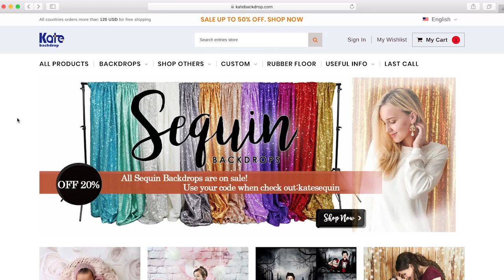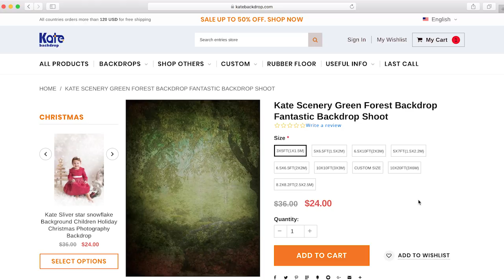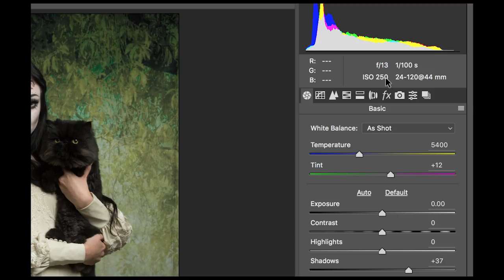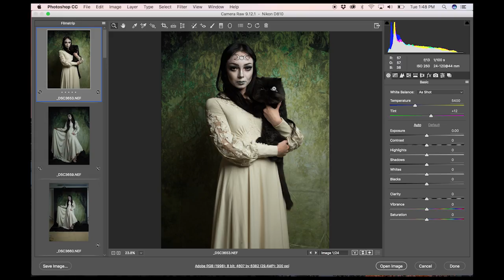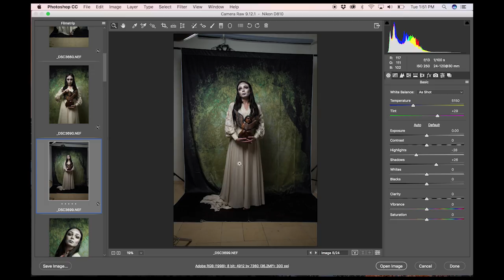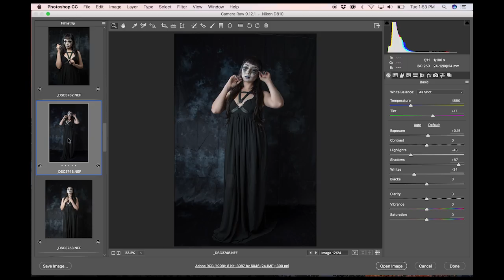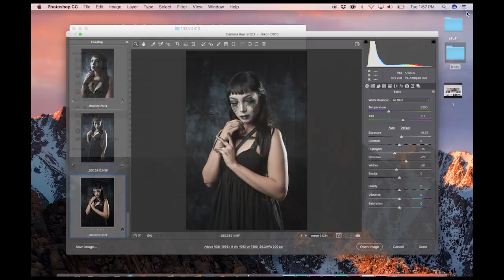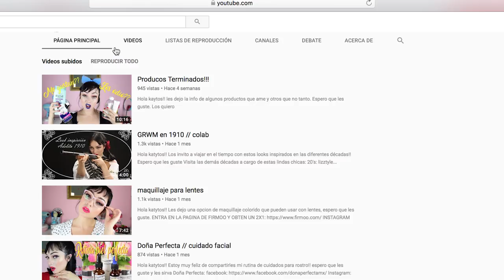#84. FONDOS de Tela - Review de los fondos de KateBackdrop.com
En este video hago un review de dos productos de KateBackdrop.com que son fondos de tela impresos con diferentes texturas, los cuales me sirvieron para hacer una sesión de retrato con Katy Menocal quien tiene un canal de tutoriales de maquillaje y belleza.